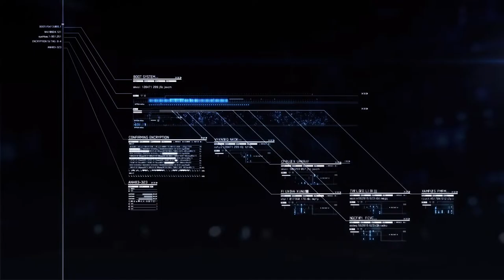Ace Combat 7: Game-play ll Flying scene as Avatar Movie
"Welcome to 'Dominate, Defend, Destroy: A Gamer's Odyssey' where every click, every move, and every strategy unfolds into an epic adventure. Join me on this journey through the virtual realms as we dominate opponents, defend our territory, and destroy all obstacles in our path. From heart-pounding battles to cunning tactics, this is gaming at its finest. Get ready to immerse yourself in the thrill of victory and the agony of defeat as we navigate through the unpredictable landscapes of our favorite games. Are you ready to embark on this epic odyssey? Let's dive in and conquer the gaming world together!"

Strap yourself into the cockpit of some of the world’s most formidable fighter planes and skim through the clouds engaging in daring aerial stunts and nerve-shredding tactical dogfights.

In Ace Combat 7: Skies Unknown, you take on the role of an Ace – an elite fighter pilot tasked with patrolling the most open and intimidating space on Earth: the sky.

Choose from an array of authentic modern and futurist aircraft and load them up with an arsenal of cutting-edge super weapons as unfolding events drive you into ever more dangerous aerial face-offs.

PlayStation VR support will allow you to actually climb inside the cockpit with a series of exclusive features that create a new level of death-defying immersion.